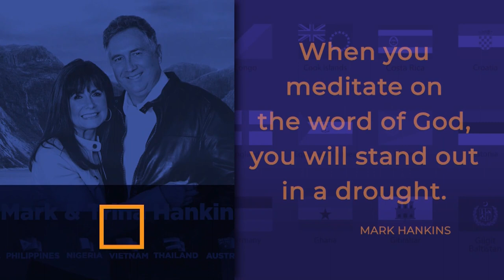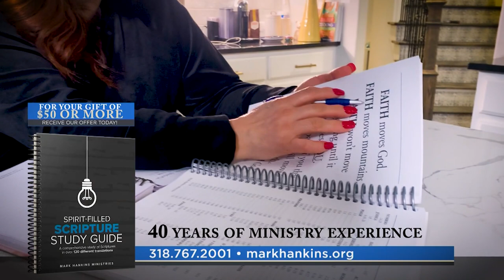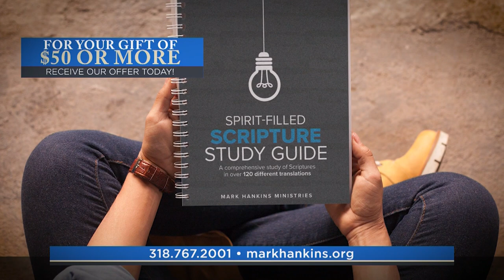When God Captures Your Imagination | Pt. 2 | Mark Hankins Ministries